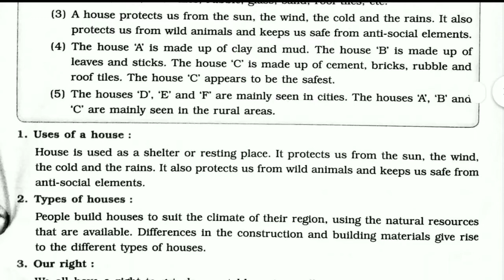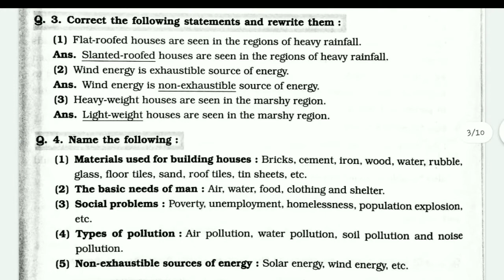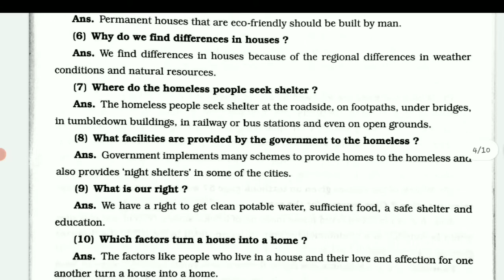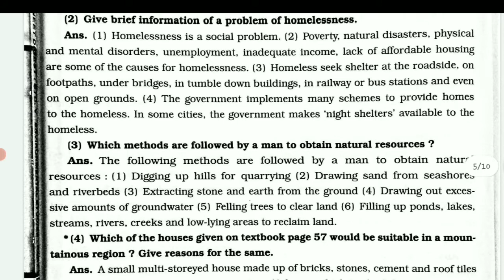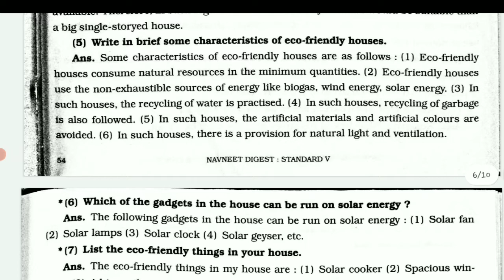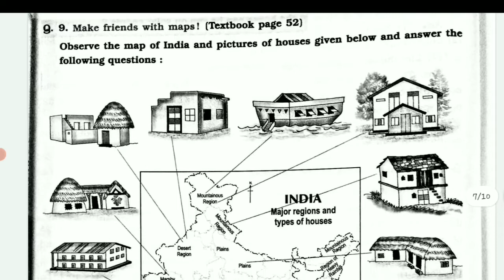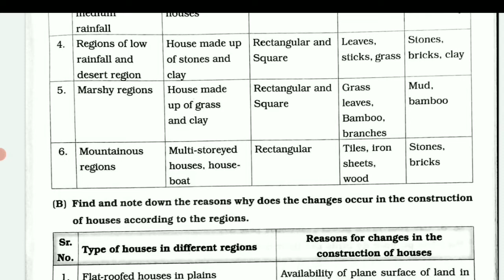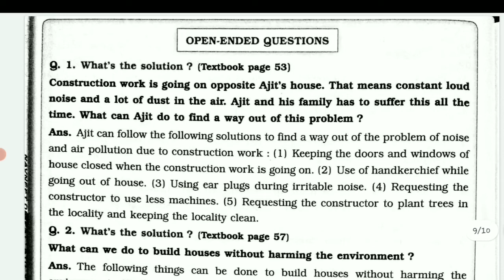5th Std, Our Home and Environment, Workbook Question and Answer, Chapter 11, EVS 1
5th Std, Our Home and Environment, Workbook Question and Answer, Chapter 11, EVS 1
Maharashtra Board